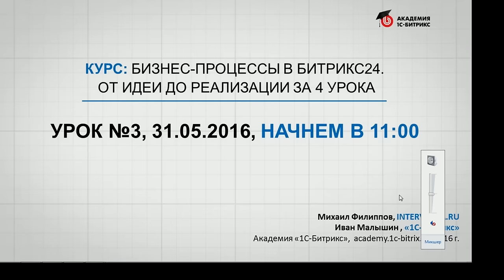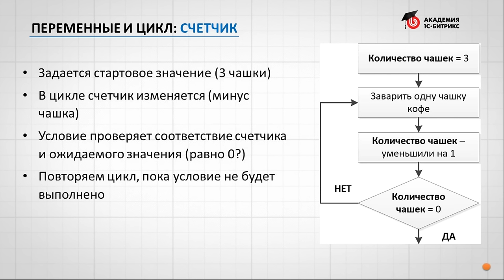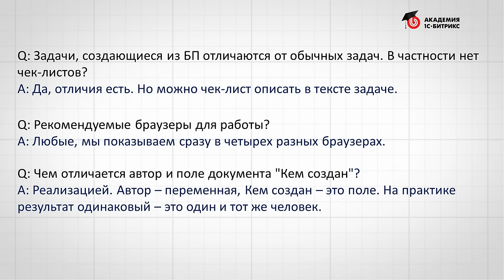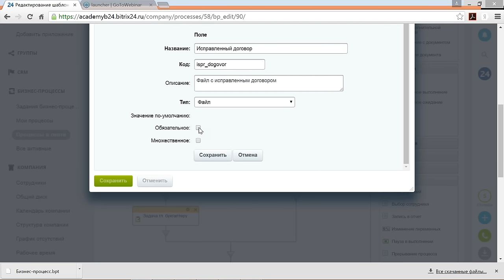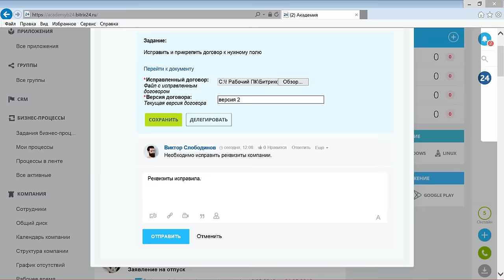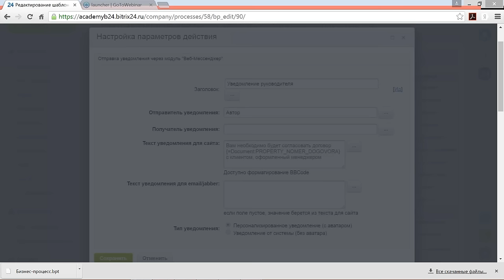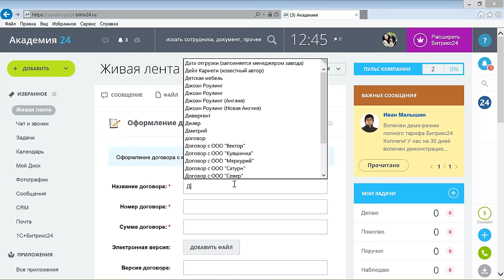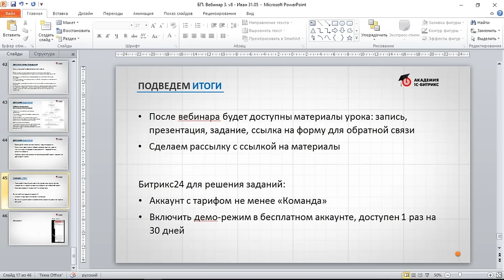Курс: Создаем бизнес-процессы в Битрикс24. Переменные, константы, циклы, ... (3/8)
В этом уроке мы рассмотрели :
 - Переменные и константы, реализацию цикла.
 - Новые возможности: ознакомление с документом, изменение переменных, примеры по автоматическому определению сотрудников:  руководитель, по константе, выбор из нескольких, запрос и сохранение дополнительной информации.